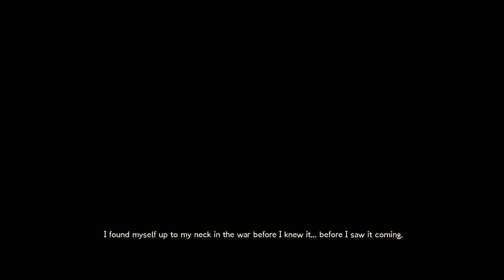Let's play mars war logs episode 1 don't drop the sand soap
new short lp.
warning there will be talk off very graphic stuff be warned go in at you own.
title say's it all.

support the official makers.